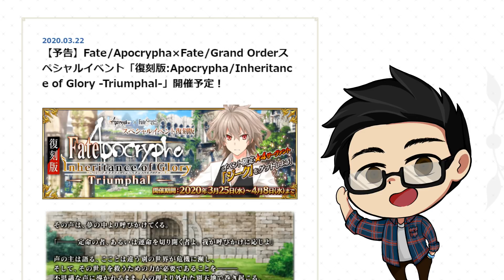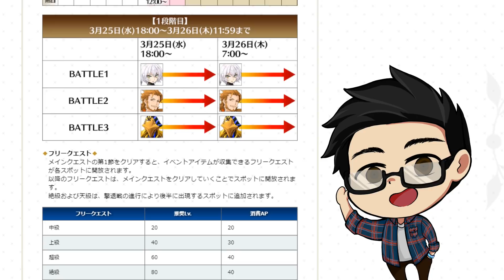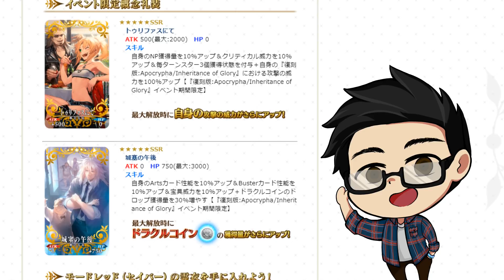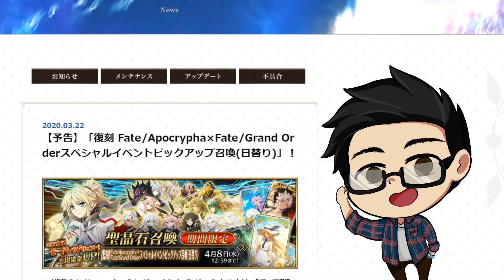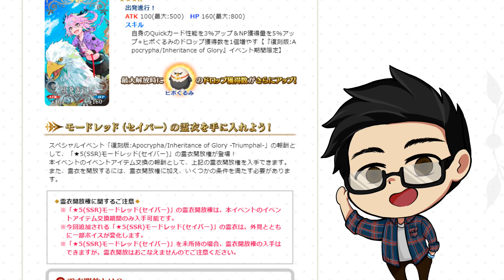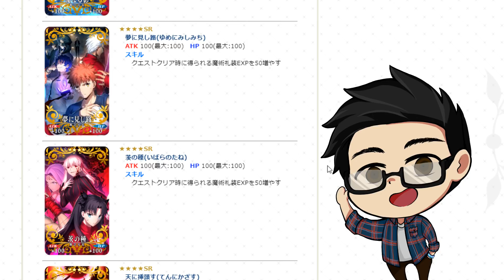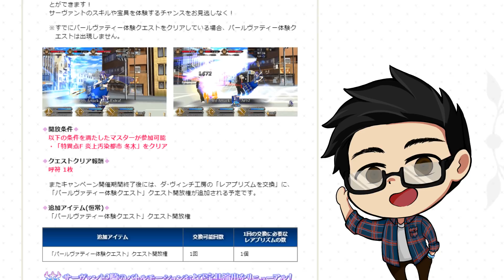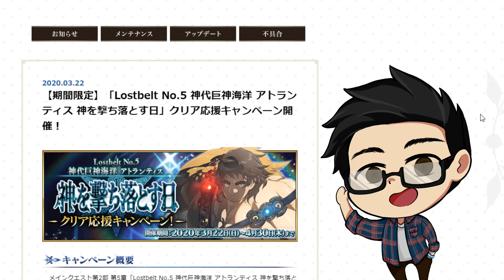Apocrypha Collab Rerun, New Mordred & Altria Skin, Jack Animation Updates, Fate/Requiem Collab, etc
Screenshots from Fate/Grand Order Cirnopedia

[PARTNERS]
►Curse: UNION for GAMERS
►Card Arena
►Nova TCG